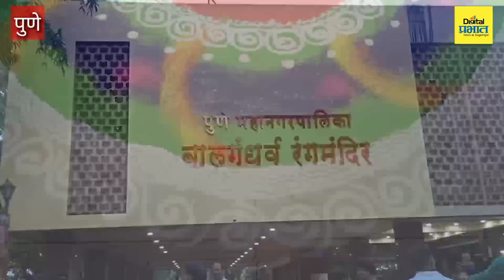मानसीचा चित्रकार तो...; अप्रतिम कलाकृतींनी पुणेकर मंत्रमुग्ध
पुण्यातील बालगंधर्व कलादालन येथे रंगसप्तक कला प्रदर्शनाचे आयोजन करण्यात आले आहे. पुण्यातील 7 कला शिक्षकांनी मिळून या प्रदर्शनाचे आयोजन केले असून पुणेकर या कलाकृती पाहून अवाक झाल्याशिवाय राहणार नाहीत. हे प्रदर्शन येत्या 12 जानेवारीपर्यंत सर्वांसाठी निःशुल्क असणार आहे.